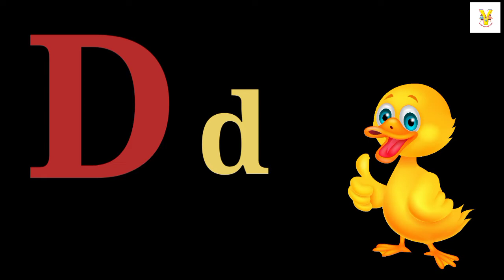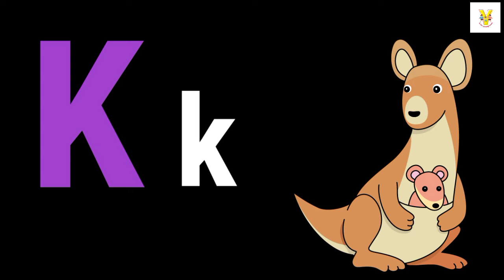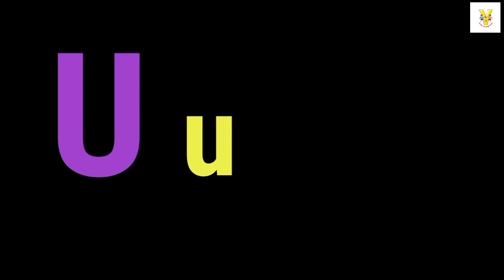ABCD | Capital letters & small letters | videos for kids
ABCD | Capital letters & small letters | videos for kids @yisforyoungones

Learn capital & small letters with beautiful pictures.

phonics
phonics song
phonics sound
phonics letter a song

alphabet
alphabet song
alphabet learning
alphabet animals
alphabet lore

a for apple b for ball e for cat
a for apple b for ball e for cat d
for dog
for dog e for elephant

capital a small a song
capital a small a
capital a to z
capital a b cdefg
capital a capital b capital c
capital a writing

lower case letters
lower case alphabets
lower case
lower case letters writing
lower case upper case letters

small letter
small letter abc writing
small letters abcd
small letter writing
small letter mein abcd

capital letters
capital letters lyrics
capital letters song
capital letters a to z
capital letters and small letters

learn alphabet
learn alphabet with example
learn alphabet reasoning

learn abcd
learn abc

English varnamala

videos for children to watch and learn
videos for children in english
Children's videos
Kids videos
Children songs
Children cartoon
Kids songs
Kids rhymes
Kids cartoon

Videos for kids to learn
Videos for kids to watch and learn